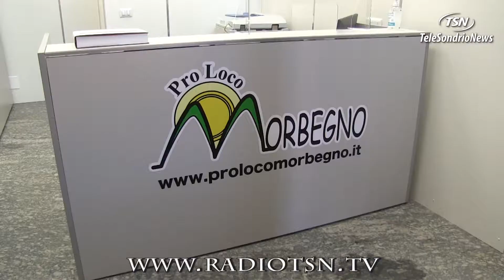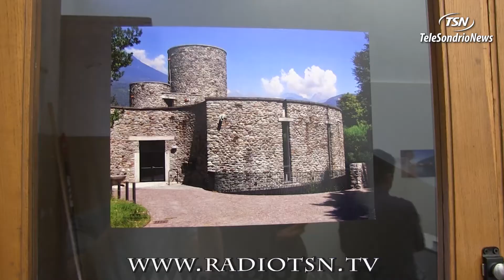La Pro Loco di Morbegno ha una nuova casa